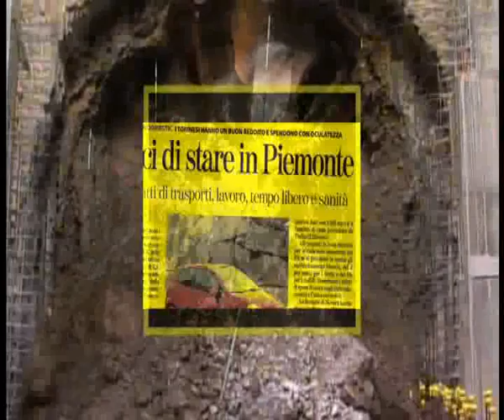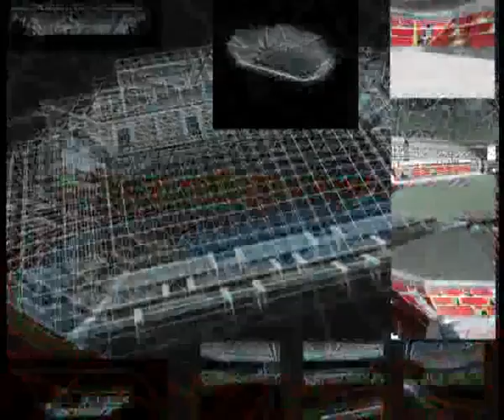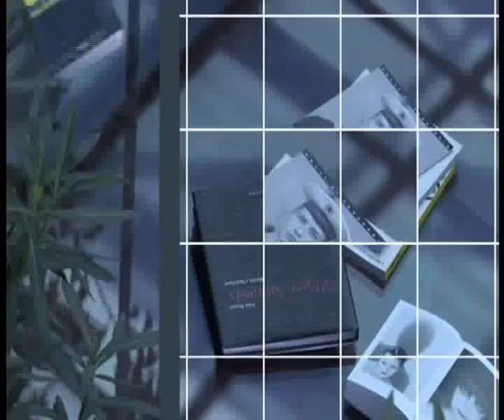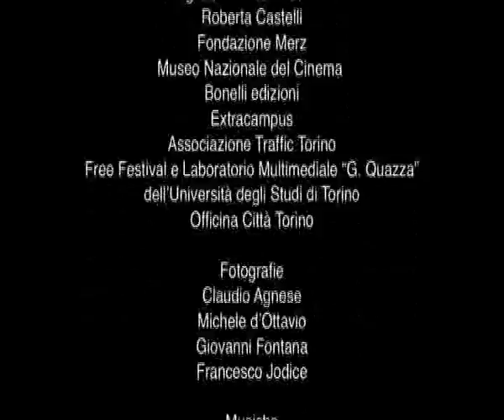Torino TOday by Director Massimo Magrì for Film Commission Torino Piemonte.